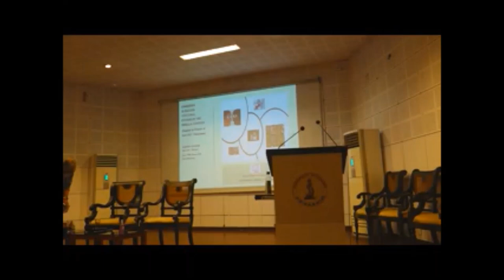Dr. M V Narayanan - The Political Trajectories of Cultural Studies in Kerala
Dr. M V Narayan talks about The Political Trajectories of Cultural Studies in Kerala in the concluding session of the seminar on Emerging Horizons: Cultural Studies in the Kerala Context, organized in his honour